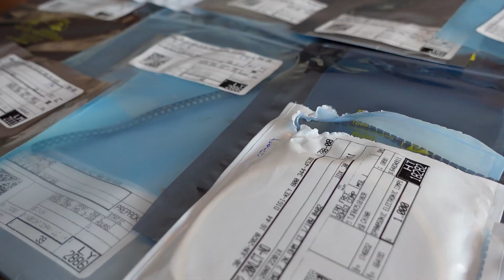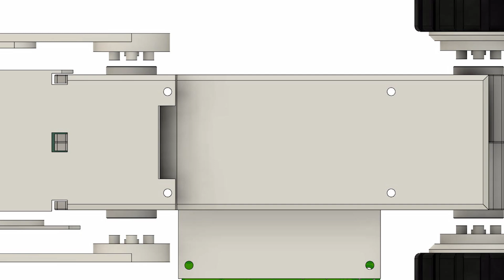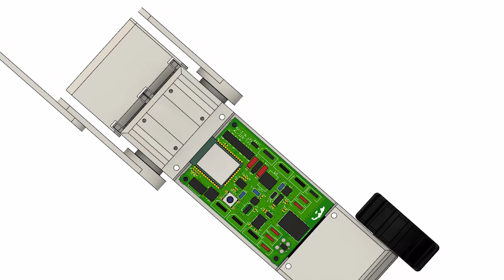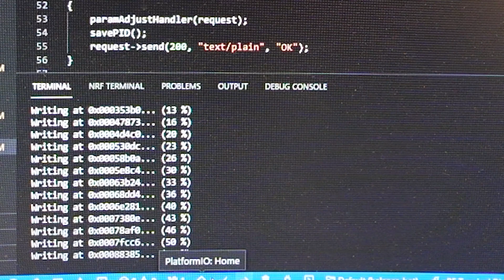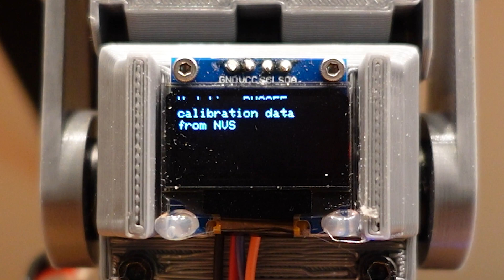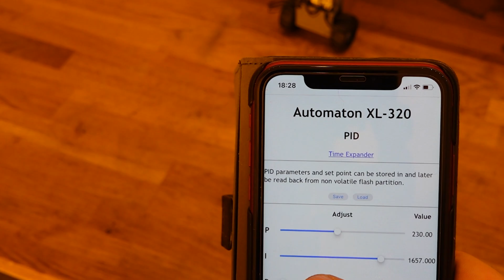3D Printing a Self Righting Balancing Robot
I bought a bunch of Dynamixel robotics servos a while back, and I have been itching to put them to good use in a couple of robotics projects that I have wanted to do for quite some time now.

I decided to roll my own robot controller with wi-fi and bluetooth capabilities. The current firmware allows for PID calibration via an embedded web server. This allows for tuning the PID parameters via a phone or a computer.

The robot uses bonjour/mDNS to make its presence known on the network. Scanning the QR code on the display will open a web page, where the user can tune PID parameters and select to save them to non volatile storage on the board.

If the robot falls over, it will right itself and then attempt to rebalance itself.

All structural parts were 3D printed on a Prusa i3 MK3. The rubber tires were sourced from AliExpress.

The main components in the design are the ESP32-WROOM-32D from Espressif, the nRF52840 from Nordic Semiconductor and the BNO055 IMU from Bosch

This project turned out to be a bit more challenging than anticipated, given the relatively low weight, small wheels and slow servos (I used the Dynamixel XL-320 for both wheels and arms), but I got it working in the end :)

00:00 - Intro
01:56 - PCB Assemvly
05:54 - Reflow
07:31 - Good news, everyone !
07:50 - Exploded view
08:10 - Mechanical assembly
10:14 - Flasing firmware
10:46 - First boot
11:08 - Testing
12:20 - Getting good!
12:46 - PID tuning via iPhone
13:25 - Blooper reel